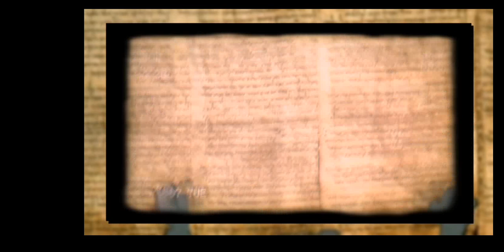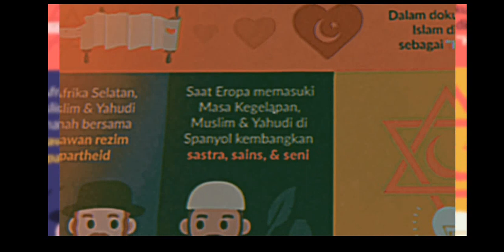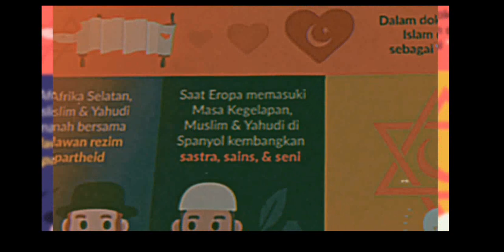sejarah munculnya antisemitisme _kebencian terhadap bangsa Yahudi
Perlu diketahui bahwa kebencian terhadap bangsa Yahudi atau antisemitisme tidak dimulai dengan konflik Palestina abad 20. Tetapi dimulai di Israel 2000 tahun yang lalu, ketika agama Kristen dimulai.